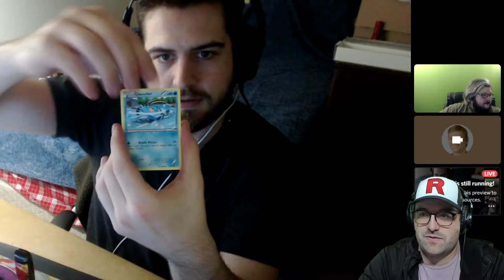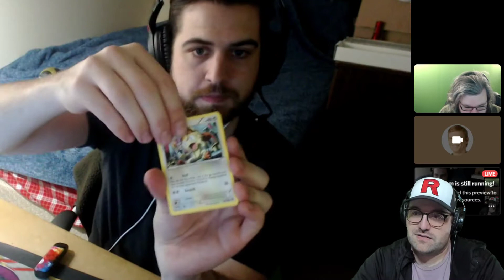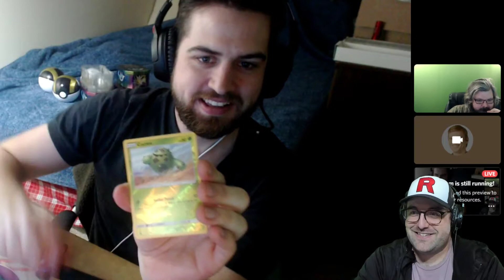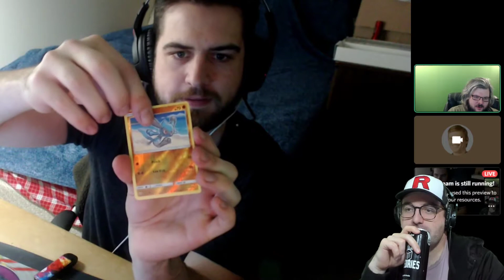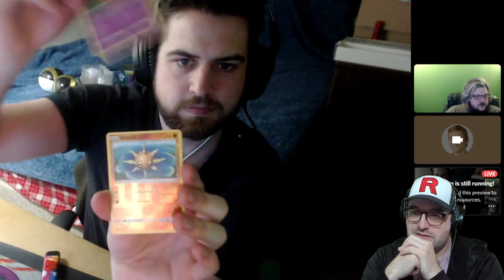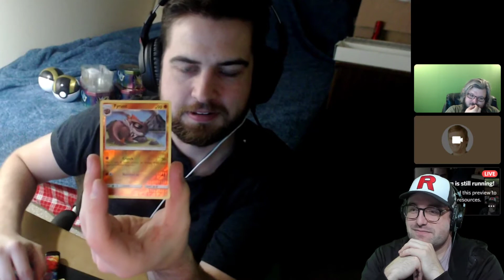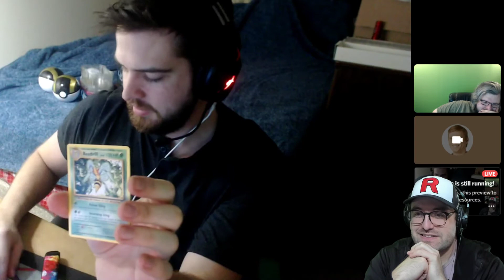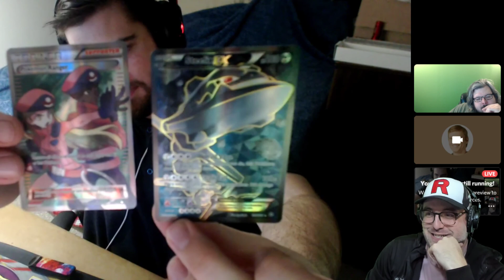Costco Pokemon 2 Pack Elemental Power & Ball Tins #11, #12 & #13 Evolutions, Lost Thunder, etc...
Scott brings us three of this Costco Pokemon product that contains 21 booster packs in total which include Evolutions, Lost Thunder, Forbidden Light, Burning Shadows x 2, Steam Siege and Crimson Invasion.